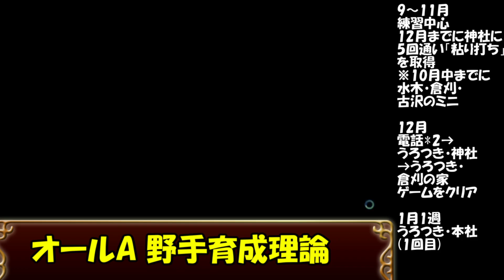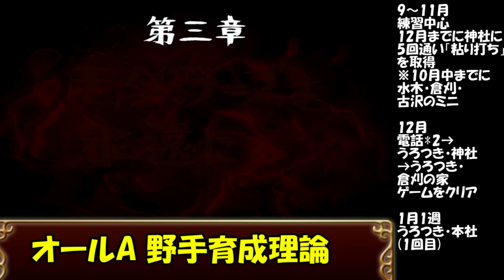#4【パワポケR実況】ガチ育成モグラーズ編。オールA育成理論！！解説 パワプロクンポケットR サクセス実況 part4